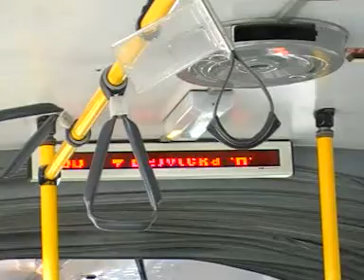Příjezd autobusem na DOD v autobusové provozovně Řepy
Karosa B 941 E při dni otevřených dveří DP Praha 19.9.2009. Dagmar Hazdrová vypráví o provozovně prostřednictvím vozového rozhlasu, bohužel ale hlášení není místy vůbec slyšet kvůli hlučnosti některých nepřizpůsobivých jedinců. :-(